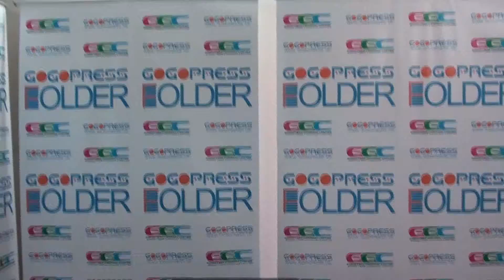Gogopress Folder T Shirt Folding Machine tell you how it work in minute S1-013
what you can do in minute in your hands...Gogopress Folder power By GoGoPress, they create New machine for garment industrial for T shirt packing with folding, each minute can folding 8 T shirts can help you to save man power and speed up your production, please contact us for early order special offer, Global delivery to your door,
我們安排了五月二十日在香港工業總會舉辦分享會, 由零成本做全球視頻推廣從新出發 ,
你要面向全球市場，你拿不到google行業關鍵字全球首頁排名，你就是落後. 香港藍海傳媒提供.